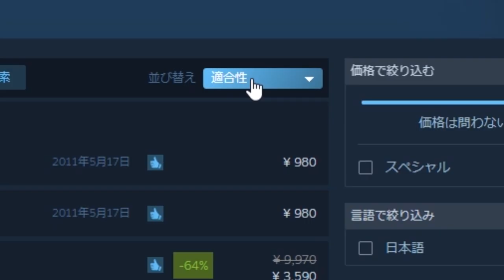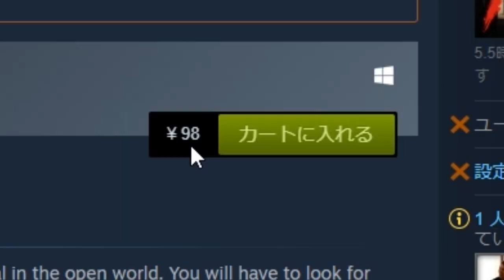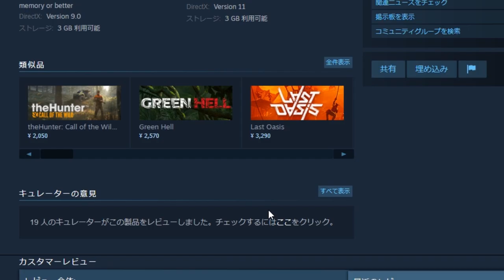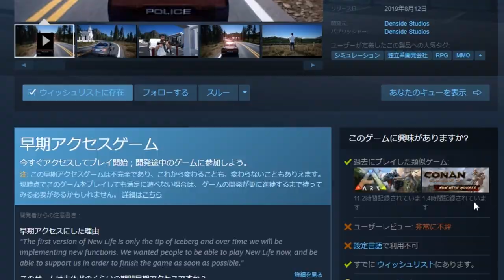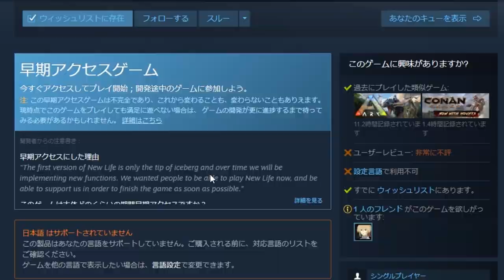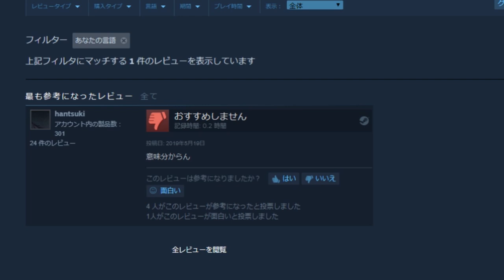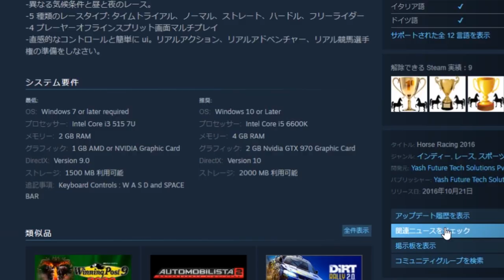「史上最悪なユーザー評価のゲームは一周回って神ゲー説」が面白すぎる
2年ぶりのこの企画。笑いました。